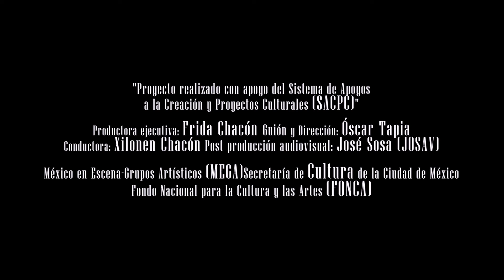Ep 08 óperaen5minutos "Un aria para cada sentimiento"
"Proyecto realizado con apoyo del Sistema de Apoyos
a la Creación y Proyectos Culturales (SACPC)"

Productora ejecutiva: Frida Chacón
Guión y Dirección: Óscar Tapia
Conductora: Xilonen Chacón
Edición y post producción audiovisual: José Sosa (JOSAV)

México en Escena-Grupos Artísticos (MEGA)
Secretaría de Cultura de la Ciudad de México
Fondo Nacional para la Cultura y las Artes (FONCA)

The Barber of Seville: "Largo al factotum" (Instrumental) · Andre Kostelanetz & His Orchestra · Gioacchino Rossini
Kostelanetz Super Hits, Vol. 1
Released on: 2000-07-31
Producer: Teo Macero